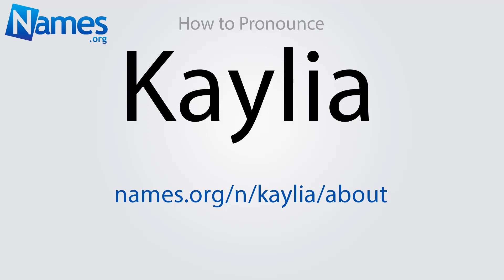How to Pronounce Kaylia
This video shows you how to pronounce Kaylia. Record your own pronunciation, view the origin, meaning, and history of the name Kaylia